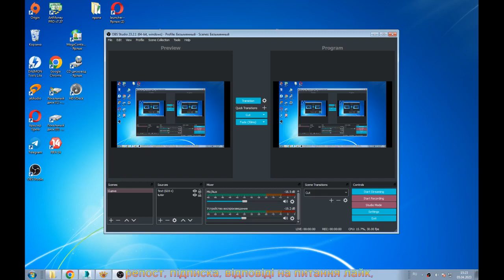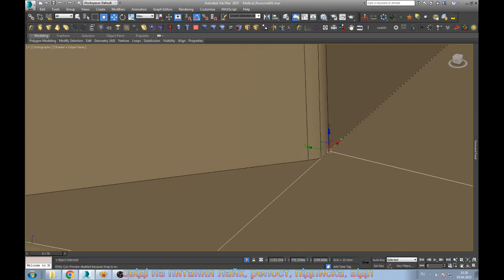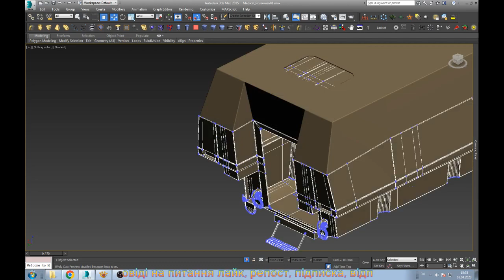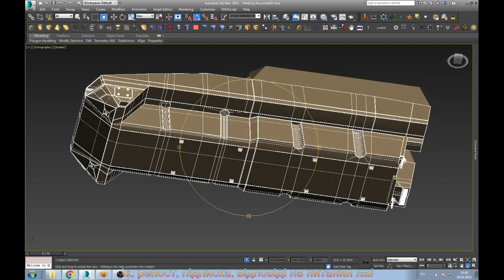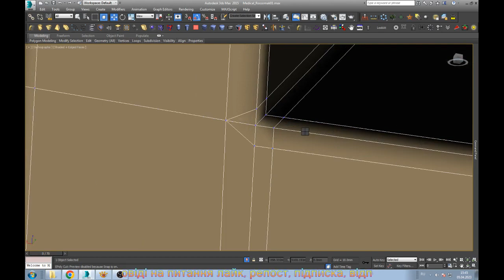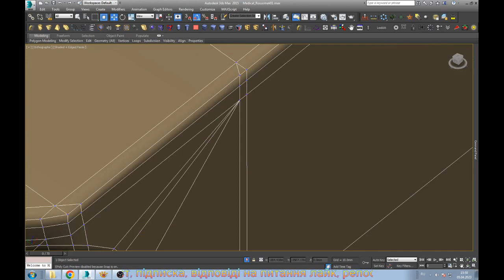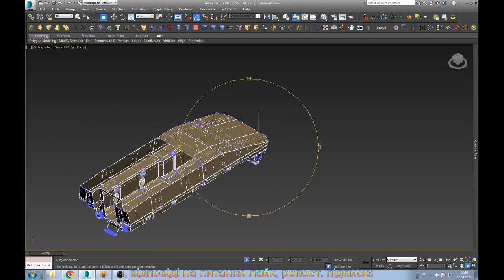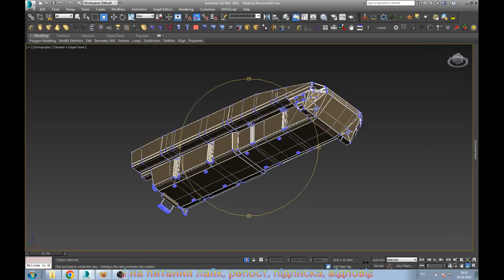робочі моменти по компьютерній графіці